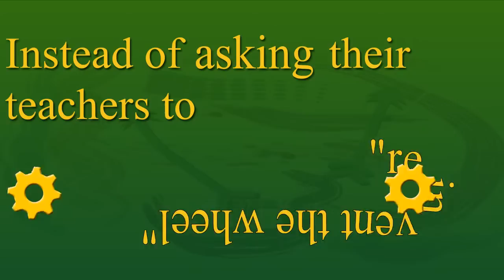Inspiring Education Quotes by Orlando / Gordon Dryden / Dancing Words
This is the original video created by Orlando.   It is slow enough for new learners of English to follow each word.

this work is available for Creative Commons.  You can use this ... please include a link to the following websites

abe.thestudentistheclass dot com

BuildingInternationalBridges  dot com
BIBPenpals dot com
GuideOnTheSide dot com
LectureLess dot com
ABCDominos  dot com

Thanks to Mario Joel Llorente Leyva

Please thank Orlando!